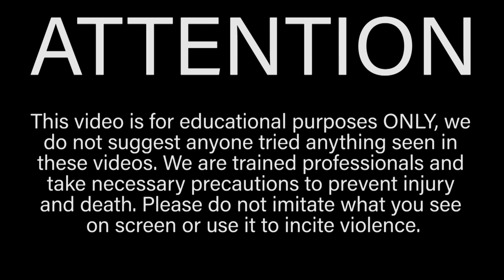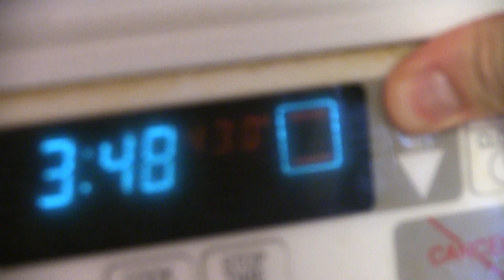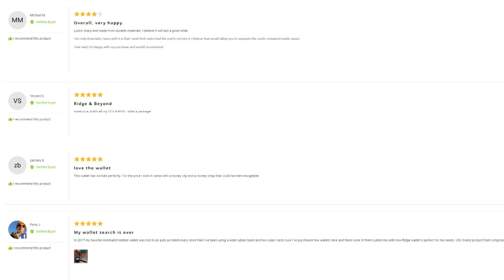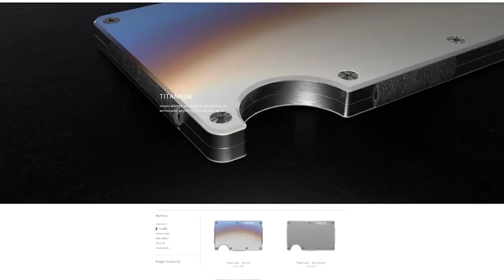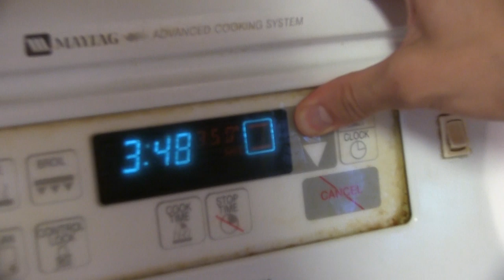FLESH COOKING Hot Pocket VS My Tongue Experiment | Bodybuilder VS Extremely Hot Food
In this episode of Bodybuilder VS I do an experiment to prove that my tongue can survive a flesh cooking hot pocket! To a normal person this extremely hot food would cause extreme discomfort but my superhuman flesh is immune to everything! As always though, DO NOT TRY THIS AT HOME. We are trained professionals and this video is for educational/entertainment purposes only.

Bodybuilder VS is a series where I play the role of a stereotypical cocky bodybuilder and attempt all kinds of crazy/funny things.